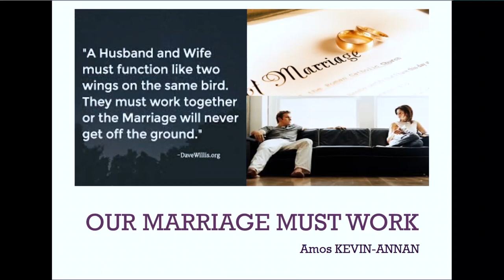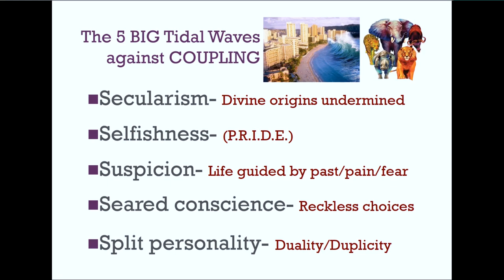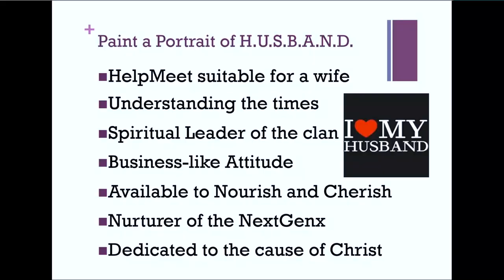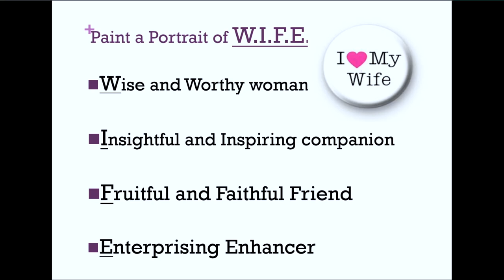Your Marriage Must Work - Elder Amos Kevin Annan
Relationship and family life expert elder Amos Kevin Annan blessed Us on the climax of our 2020 family Life Conference.
you definitely need to make time for the entire video and other related messages.

Another Message by Elder Amos Kevin Annan

PIWC Graceland is an Assembly of The Church of Pentecost and is Located at Nungua Nautical - Accra Ghana, West Africa.